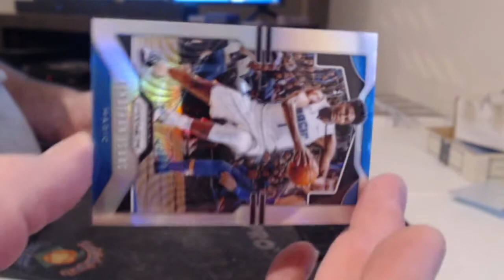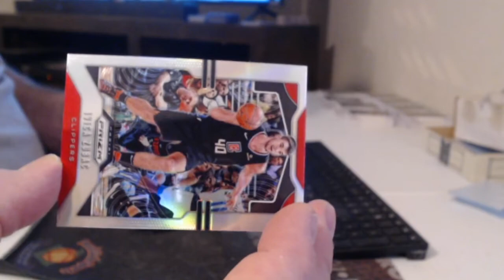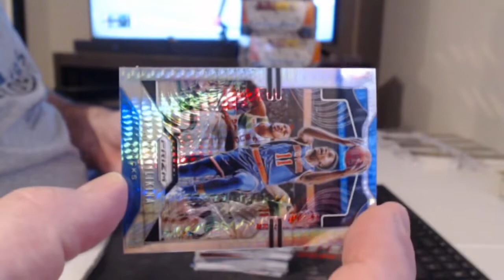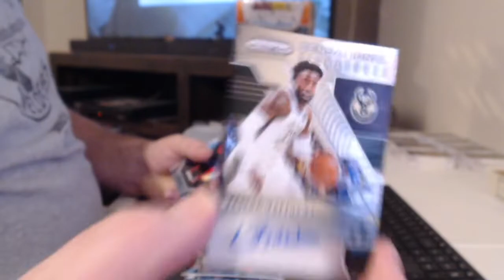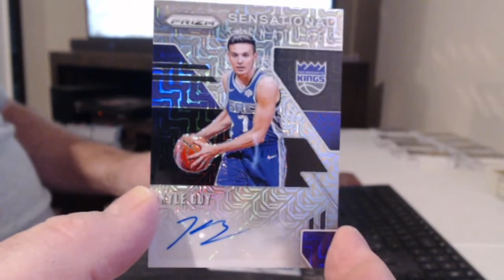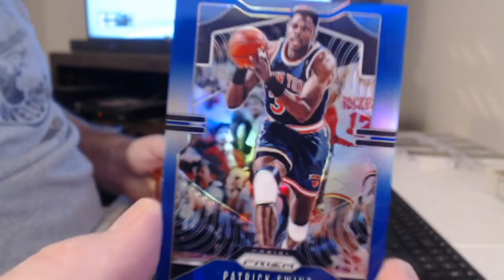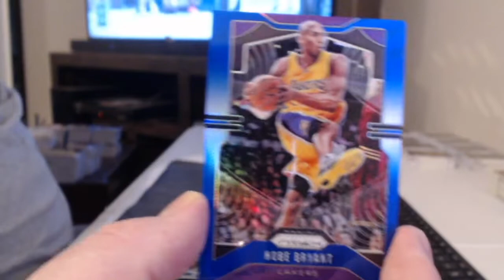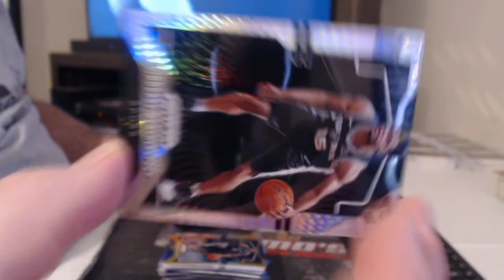PRIZM HOBBY RETAIL